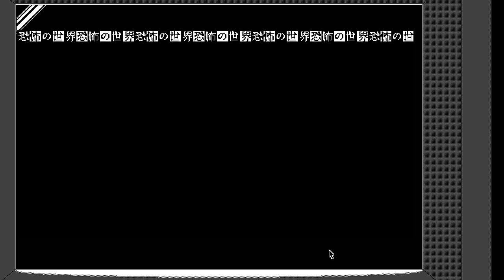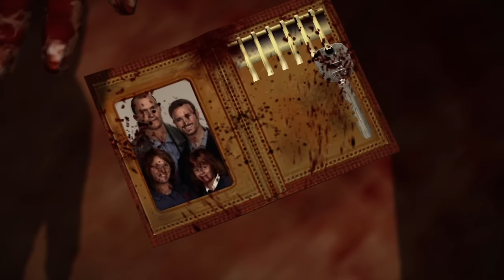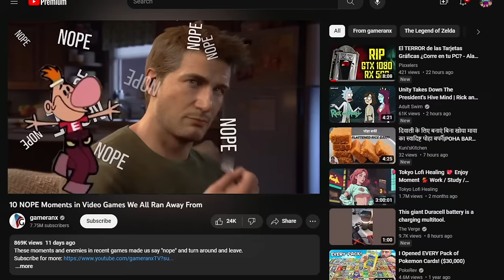10 Creepy Bosses That Still Haunt Our Dreams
Horror games are designed to be creepy and bosses are designed to be the hardest part.

0:00 Intro
0:19 Number 10
1:52 Number 9
3:25 Number 8
4:51 Number 7
6:15 Number 6
7:42 Number 5
9:43 Number 4
10:44 Number 3
11:37 Number 2
12:41 Number 1